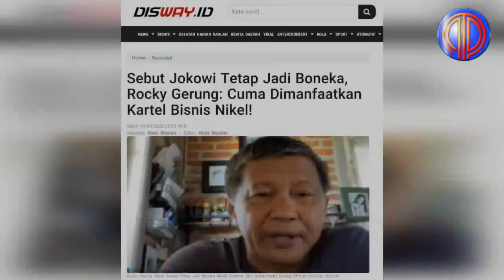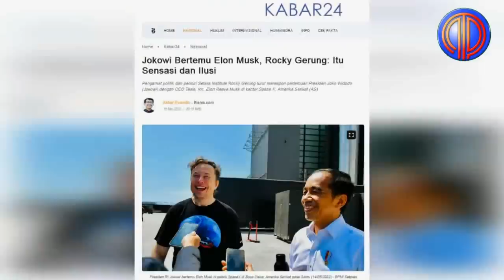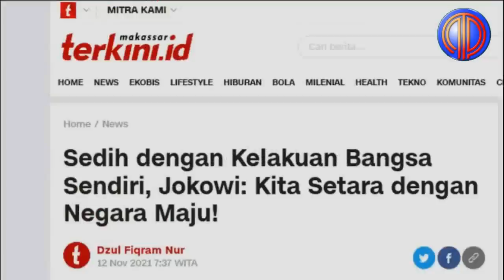Profesor Dungu Mati Kutu❗️Nyinyiri Jokowi Temui Elon Musk, Rocky 'Dicecar' Habis Denny & Adian